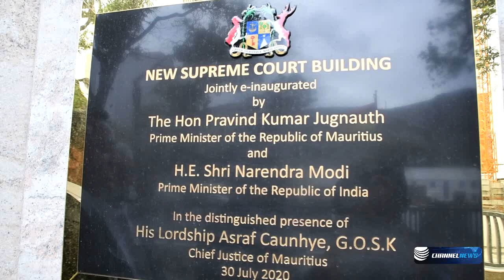En cour suprême : 26 nouveaux avocats prêtent serment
26 nouveaux avocats ont prêté serment à la nouvelle Cour supreme de Port-Louis ce mercredi 22 septembre devant le chef juge, Asraf Caunhye. Lors de la prestation de serment, le chef juge a demandé aux jeunes avocats d’observer scrupuleusement le code de déontologie des avocats. Parmi ces nouveaux avocats, on retrouve le fils du député du Parti Travailliste, Dr Farhad Aumeer, Abdalaliyy Farhad lsmael Aumeer et également le fils du surintendant de police, Dunraz Gangadin, Divesh Sharma Gangadin.

Ces nouveaux avocats sont :
Ritvik Varaden
Koumarah Sanassee Appadoo
Rashmi Sumbal
Nishita Devi Horill
Marie Dominique Emilie Aliphon
Muhammad Hishaam Ibn Hassan Gendoo
Diksha Caussy
Ezra Colimalay
Muhammad Mujaddid Soodhun
Ourvashee Luchoo
Hiteshwar Gunesh
Tanalutchmee Djodee Coopoosamy
Chitranjana Ramdewar
Tanveer Huldarowa
Muhammad Abdalaliyy Farhadlsmael Aumeer.
Liya Yousrah Um II Hanna Namdarkhan
Venusha Autar  Hemrazsing
Sonali Doolooa
Shaheen Acktar Cheeroo
Deishiny Anjali Payneeandy
Mohammud Faraaz Khan Khedoo
Mohammad Tahir Niamut
Divesh Sharma Gangadin
Shaiya Beechook
Dave Yanish Cheetoo
Lutchmee Manda Soobrayen